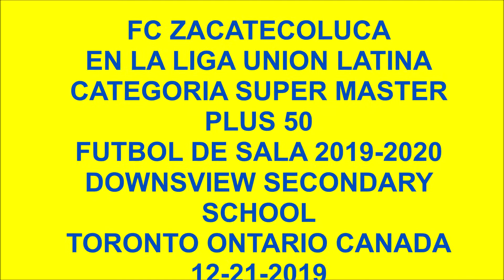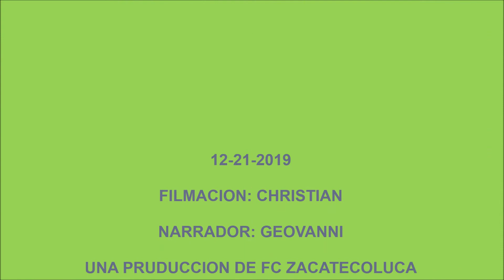FC ZACATECOLUCA vs Sport Abadense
segunda vuelta del torneo 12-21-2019